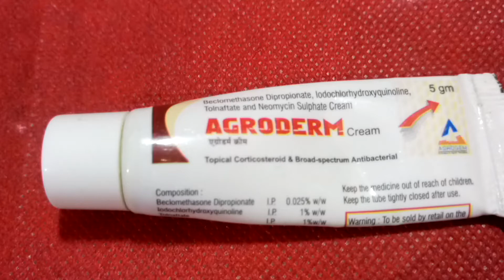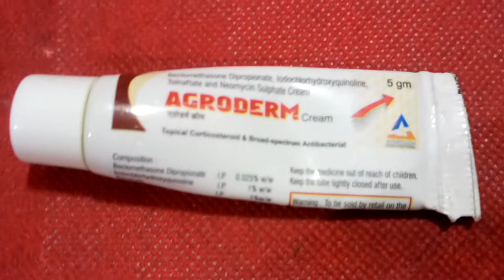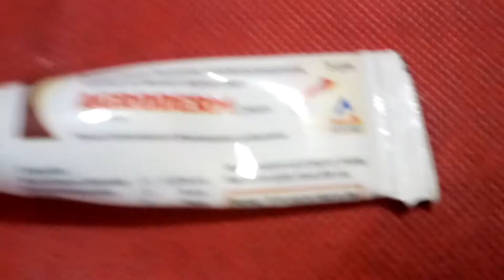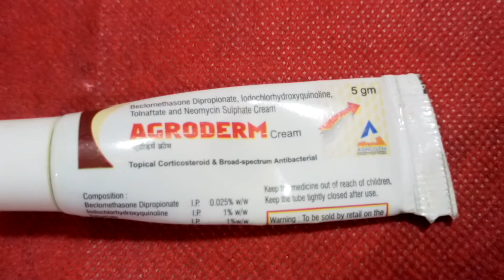खाज खुजली असरदार क्रीम, scabies, ekzima powerfully cream